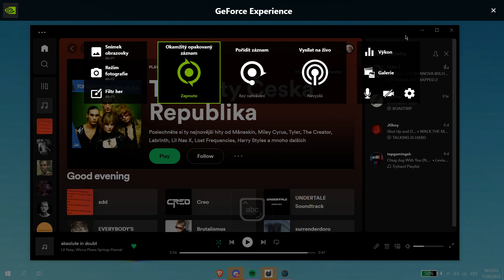cz/sk | Black Blizzard 100% | by KrmaL | geometry dash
fails: 83, 77, 73 (drop 11x)
att: cca 8k
diff: hard
enjoyment: no clue/10
hardest parts: 0-23 LOLLOOOOOLLL
easiest parts: 40-100
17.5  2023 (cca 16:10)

22nd extreme demon

trololololololo

GG! :D